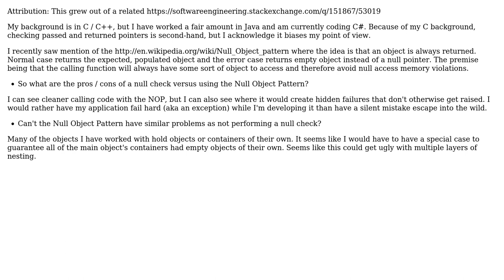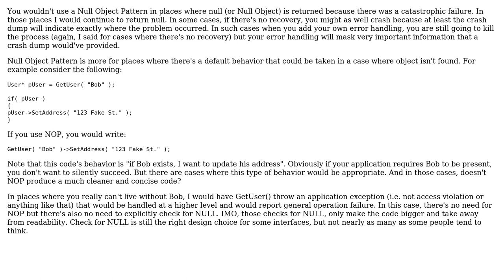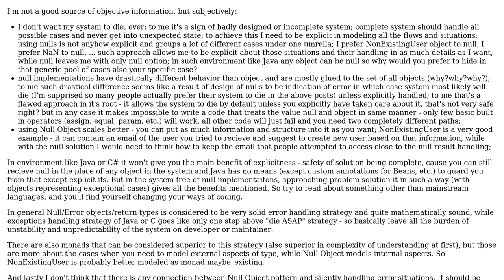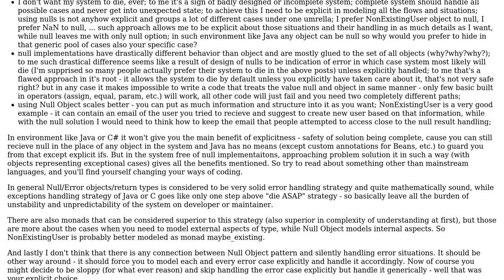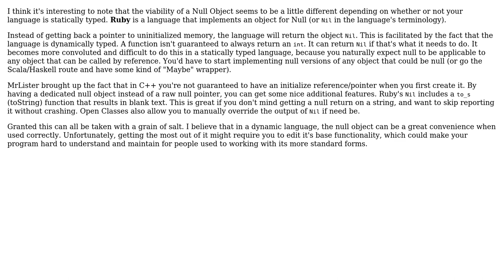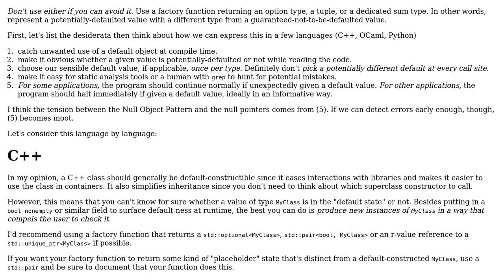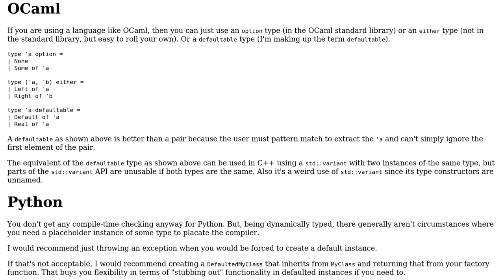Software Engineering: null pointers vs. Null Object Pattern (8 Solutions!!)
Software Engineering: null pointers vs. Null Object Pattern